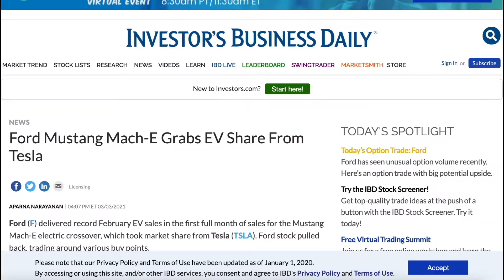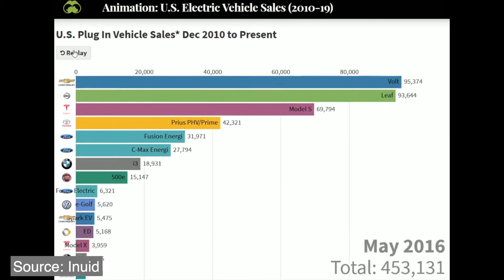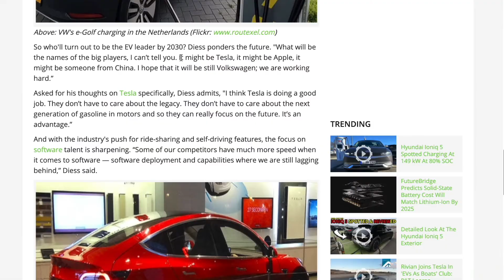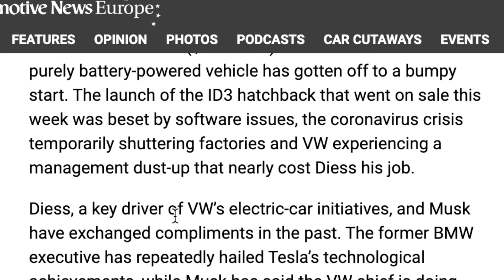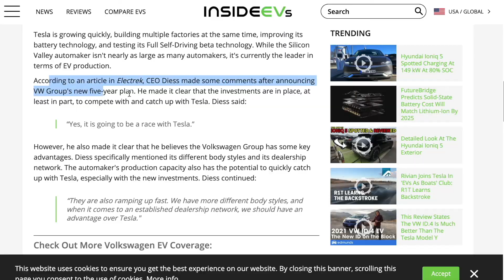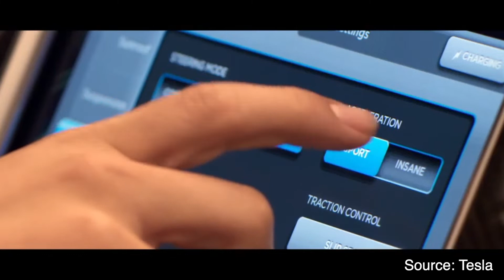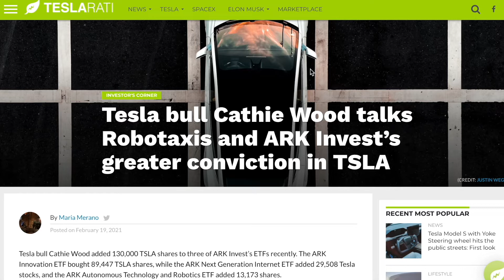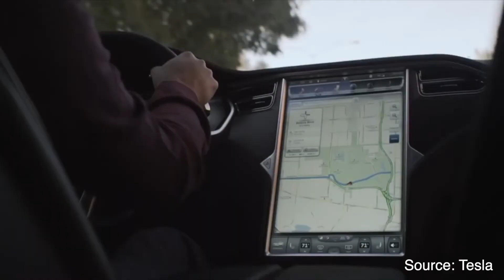Elon's greatest threat... is his biggest fan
This channel will talk about options trading, review hot stocks, and more!

(Sign up for an account FIRST, then make brokerage account afterward, then deposit $100 for 2nd stock)

Enjoy trading stocks and options and learning more about them? You came to the right place! This channel focuses on finding the hidden and best opportunities the market has to offer. We'll show all of the gains and losses, in addition to simple tutorials and advice for Squires (beginners). Come on this journey with me, and one day we'll all be Green Knights!

I do not own all of the footage used. This video is made purely for educational and research purposes.